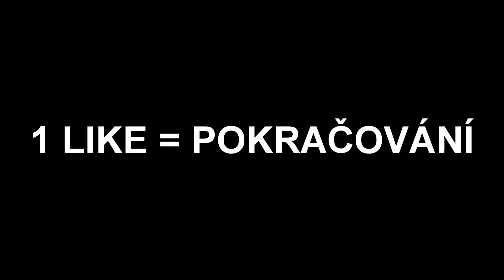JSEM UVĚZNĚN V YOUTUBERSKEM VĚZENÍ S GEJMREM A JIRKOU!! 😣 - Minecraft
Díky za všechnu vaší podporu!!

●Hra:
►Minecraft.net

●Sociální síííítě

●SPONZORING: